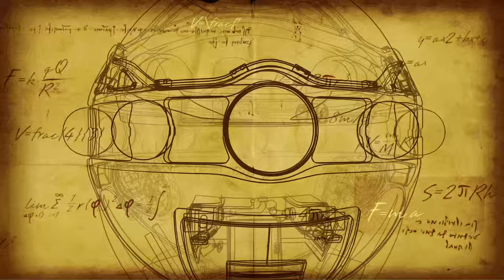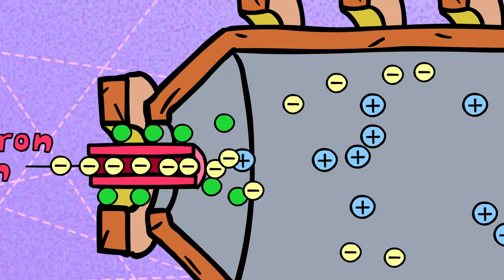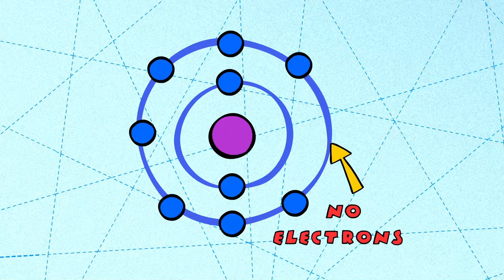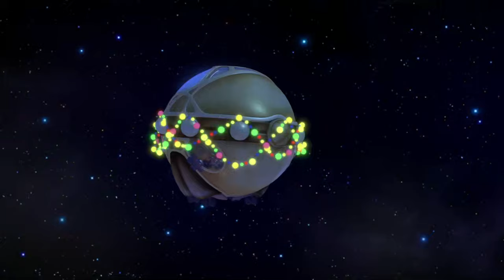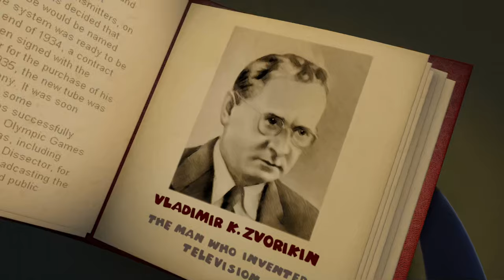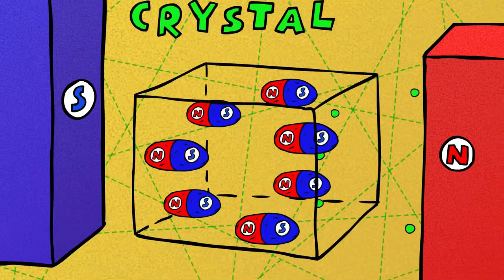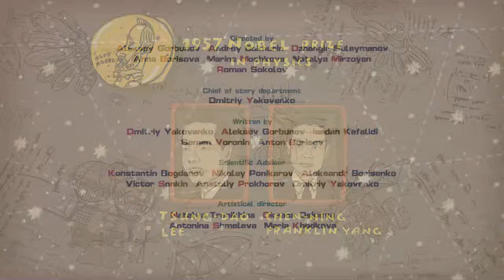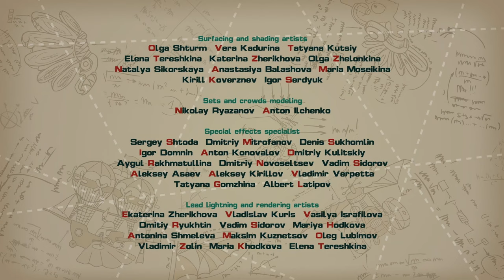PinCode | Mind-Blowing Tech 🔥 Best episodes collection | Cartoons for Kids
00:00 - The Best of All Possible Worlds
12:42 - Go Down in History
24:23 - A Trace on the Snow
36:01 - The Secret of Perfection
47:41 - Light and Darkness